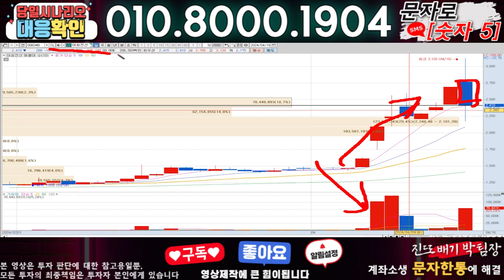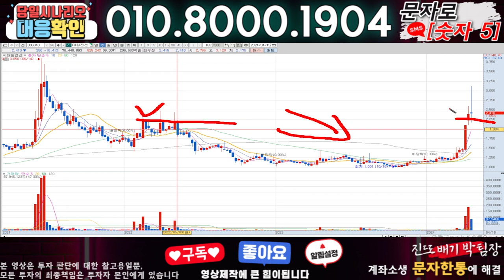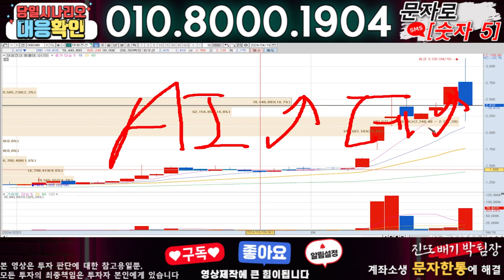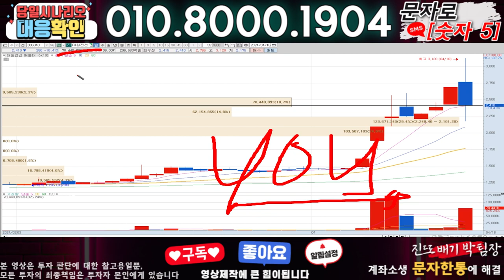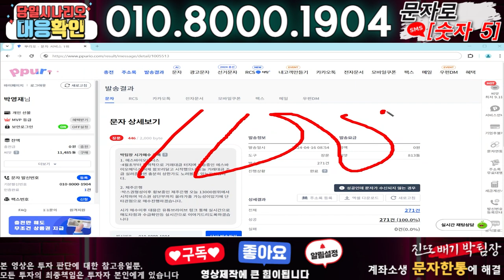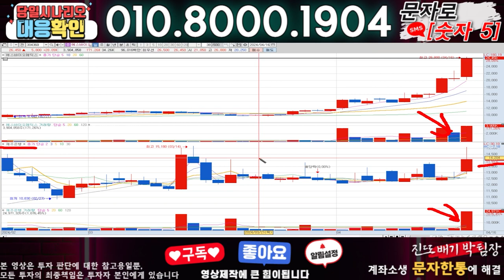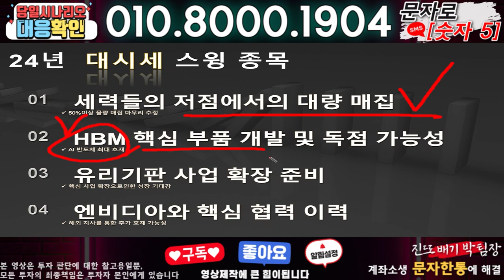대원전선 ) 3분전 기습속보-공식입장발표!! 무슨일인가?